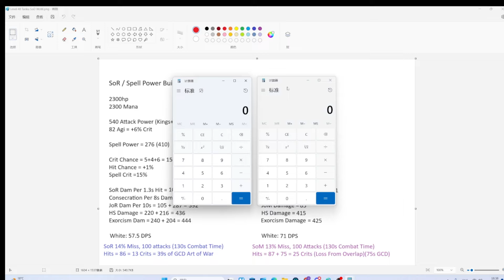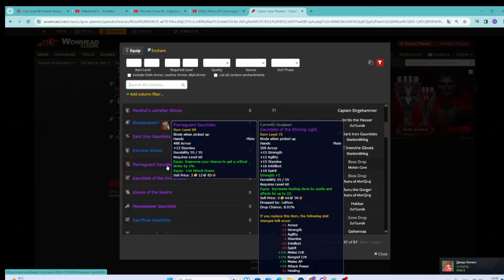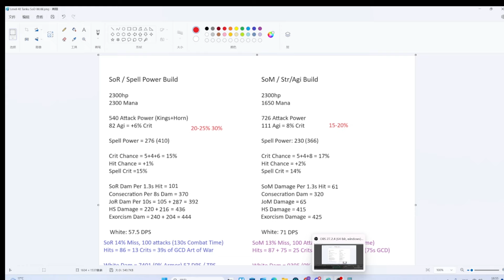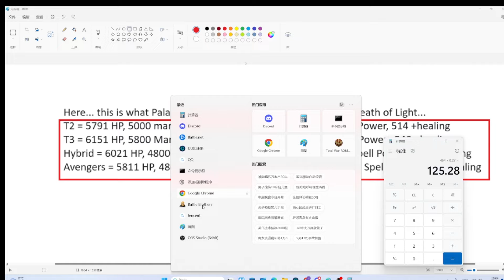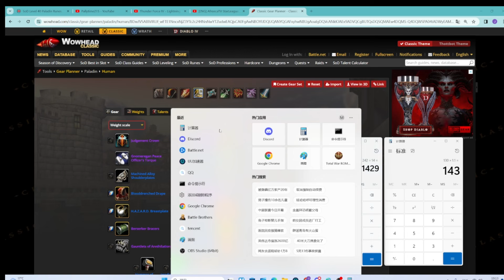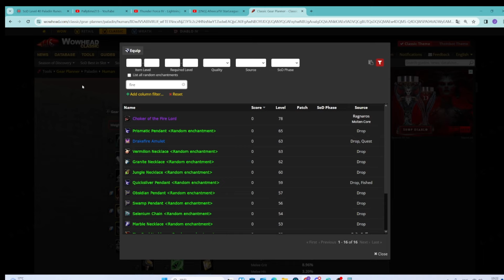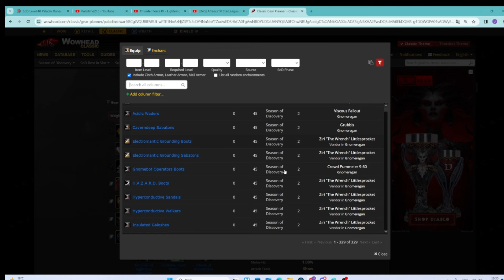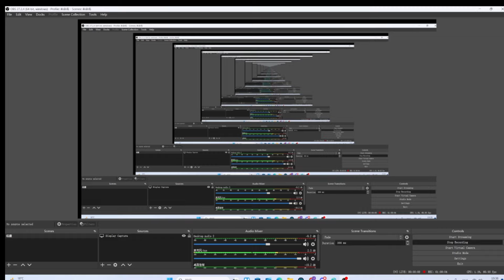SoD Tanking, SoR vs SoM Scaling Math and Mechanics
TLDR = Right now Blizzard is forcing us to pick between Stam/Spell Power and Str/Agi (Crit). Later its just all the same gear Str/Crit/Spell Power.

SoM coverts Spell Power into DPS at 27% Ratio... aka 100 Spell Power = +27 Holy Damage DPS.

SoR Converts SP at 45% Ratio.

+100 Str for both builds has SoR gaining 85 TPS and SoM gaining 90 TPS.
+130 SP for both builds is +141 TPS SoR and +85 TPS SoM

Yes this factors in Crit chance, Kings, Divine Str, Armor, Miss Chance... damn near everything except Oils.

Point is the scaling for Attack Power is very close and the Spell Power Scaling isn't even Close... SoR wins.

So by the time you are waring T2 for tanking... or Avengers... SoR just out scales SoM HARD.